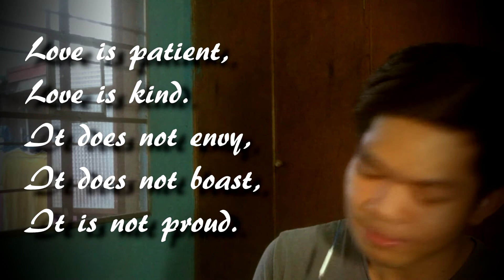Thinking out loud Ed Sheeran Paolo Fer Canlas Piano Cover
Hi Guys! here's a cover of Thinking out loud by Ed Sheeran. a very touching song about love so hope you guys like it! :) Dont mind the chubby cheek, its just swollen from an infection. haha

Instrumental:
and of course a big thank you for the instrumental of the song to
: eLearning piano

And if you want to also download the song, you can go here on my sound cloud to download it. thanks a bunch.

Cover of "Thinking out loud - Ed Sheeran"
sung by Paolo Fer Canlas